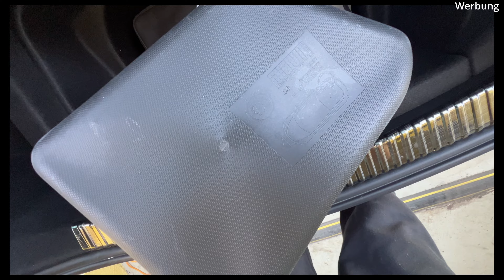Tesla Model Y Tuning Teil 2 "Zubehör und Tips"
Tips und Vorstellung von sinnvollem Zubehör für
das Tesla Model Y

Wenn Du meinen Empfehlungs-Link beim Kauf eines Teslas verwendest gibt es Goodies! Und Du unterstützt auch mich, danke.

0:00 Intro
0:16 neue Felgen
0:32 Frunk Matte 2beFair
1:11 Gummimatte Tessi Kofferraumfach
1:53 Tessi Kofferaumfächer Einsätze
4:03 Tessi Türen Gummieinlagen
5:21 Montage des Heckspoiler von evMoebility

Zubehör von Shop4Tesla, Test-Supply.com,  evMoebility , Reifen Reber